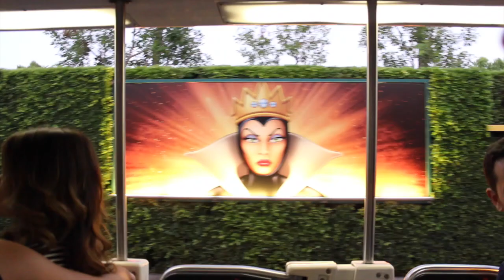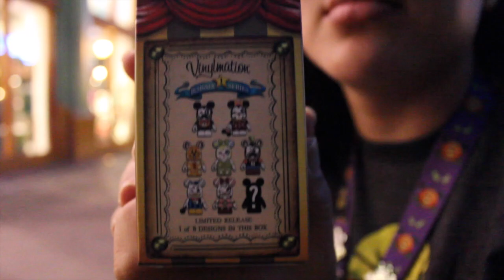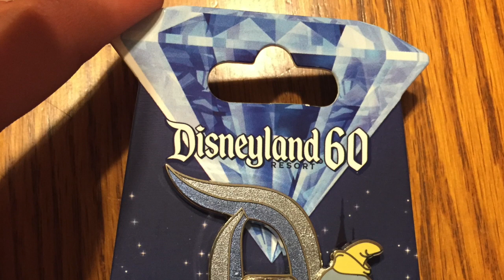Disney Days Vlog #1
Our first Disney Vlog !!! We love Disney and want to share our adventures through the park!!! We grabbed some new Vinylmations, had some amazing food, and even went pin hunting!! Enjoy!